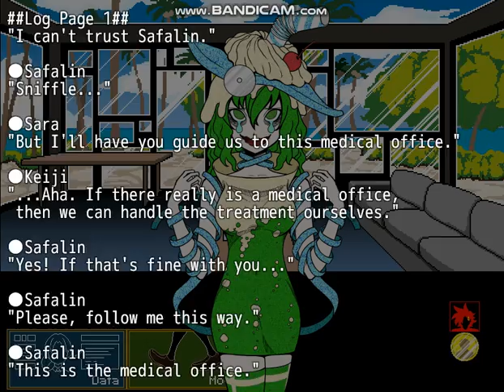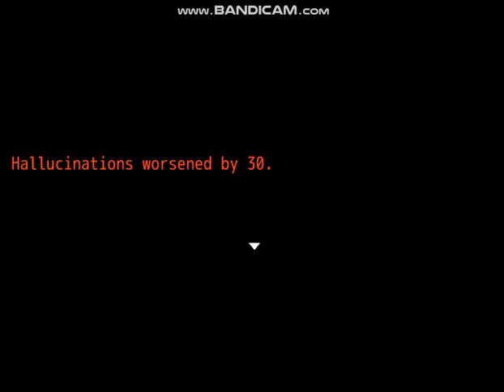BLIND Psyko Plays "Your Turn To Die" #32: Mecha-Gin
This is just a let's play video, Your Turn to Die also known as Kimi Ga Shine is a puzzle mystery game by Nankidai. Also, Gin is too precious.